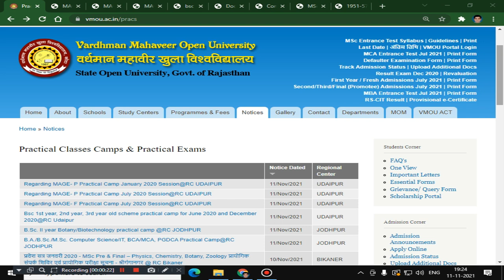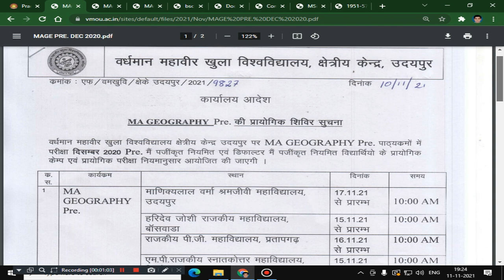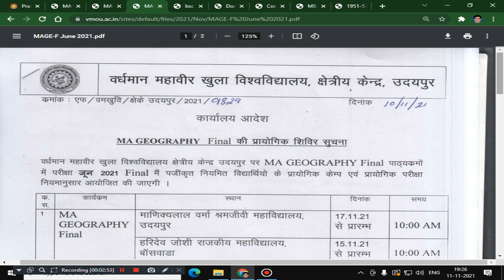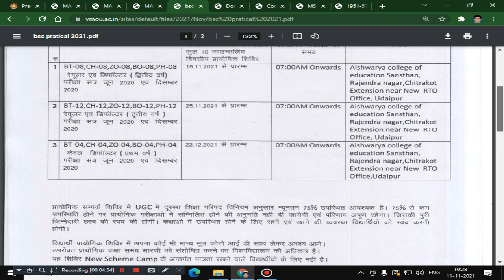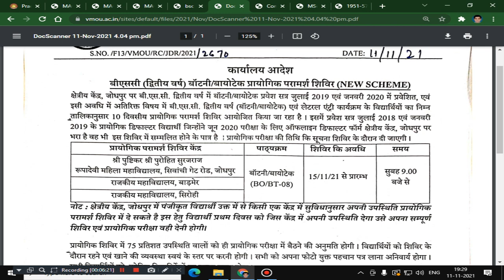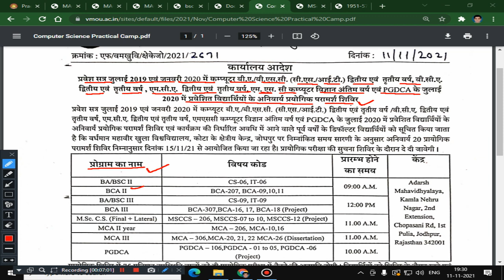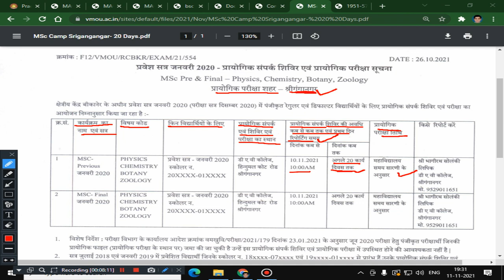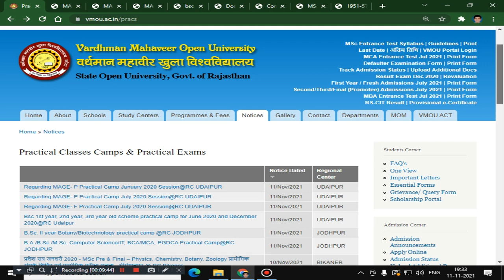VMOU KOTA OPEN Practical Camp & Practical Exam II VMOU Latest Update